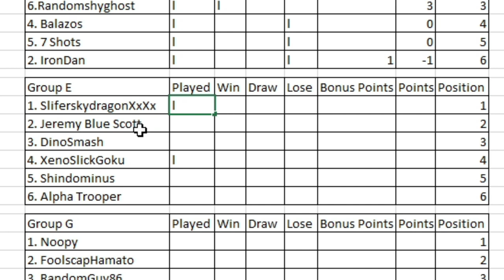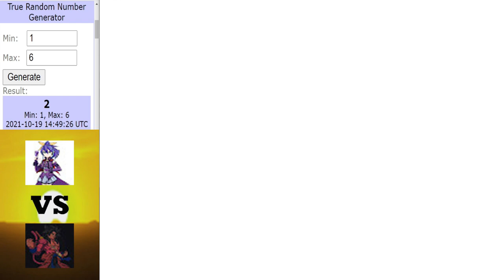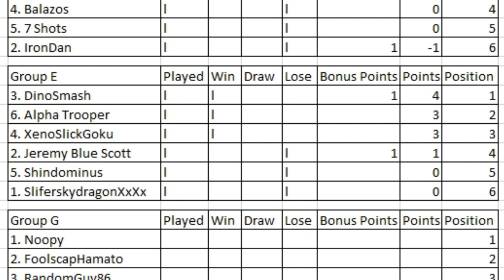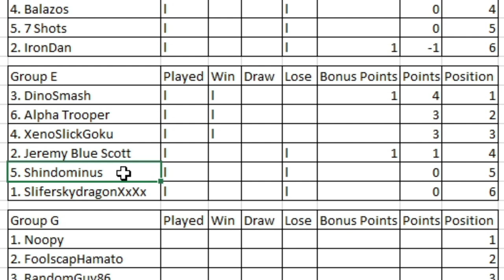Dinosaur King | 1000 Subs Tournament | Group Stage | Group E | Round 1 Matches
Group E's opening 3 matches.

Intro ► 0:00 - 0:41
SliferskydragonXxXx vs XenoSlickGoku ► 0:42 - 8:25
Shindominous vs DinoSmash ► 8:26 - 14:15
Alpha Trooper vs JeremyBluScott ► 14:16 - 20:31
Outtro ► 20:32 - 22:06